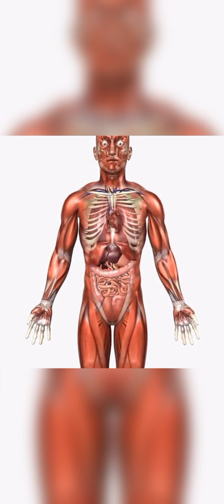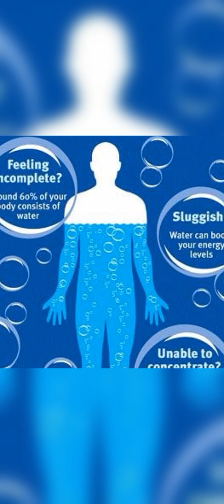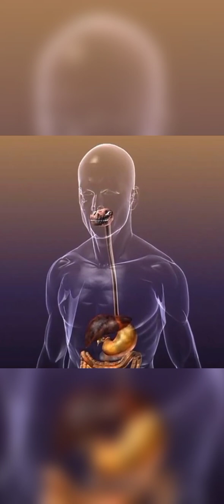എങ്ങനെയാണ് ശരീരത്തിൽ പഞ്ചഭൂതങ്ങളുടെ പ്രവർത്തനം ? / How 5 elements are working in our body?